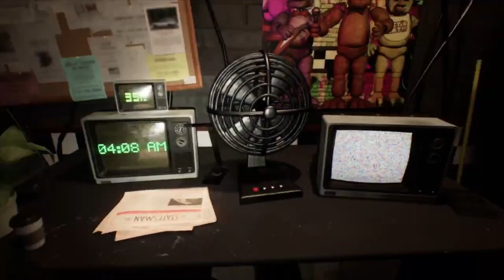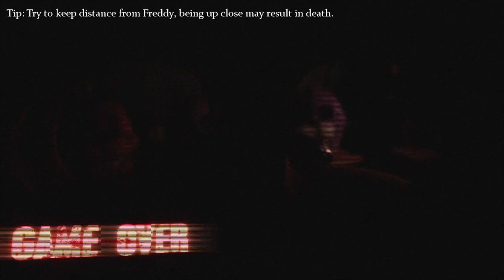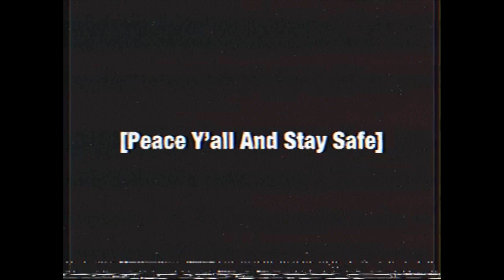Fnaf But It’s An Even Scarier 3d Remake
Hey guys welcome to the channel, I decided since it’s almost October and Halloween is coming up why not play some scary games up until then, So the first game up is a extremely good Fnaf fan game that was pretty scary at times

With that being said Get Cozy And Enjoy